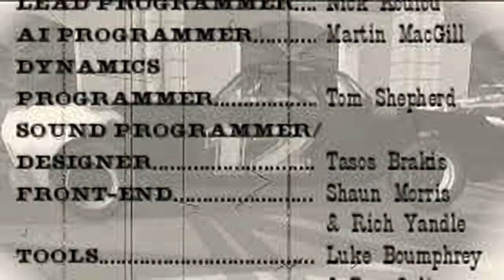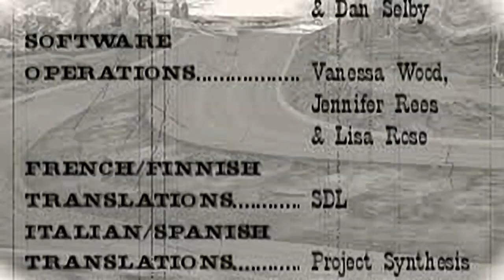Destruction Derby Raw - all videos for the Playstation 1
00:00 - INTRO.STR
01:17 - XTRO1.STR
01:25 - XTRO2.STR
01:35 - XTRO3.STR
01:45 - XTRO4.STR
01:52 - XTRO5.STR
02:00 - CREDITS.STR